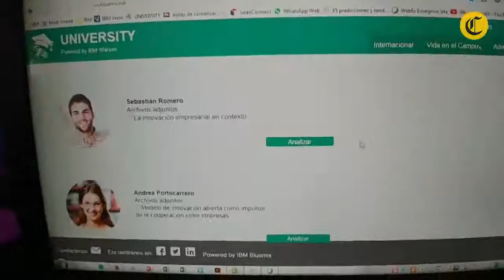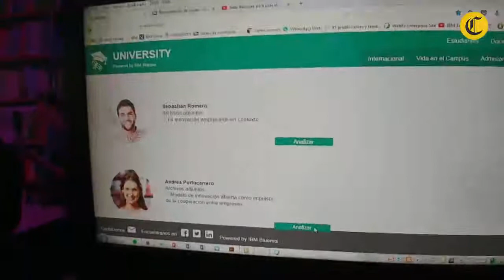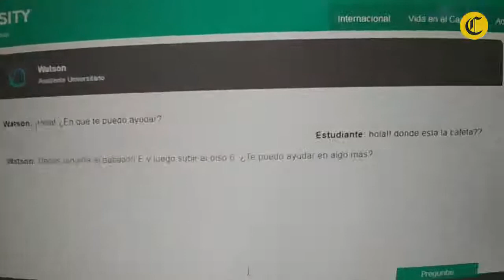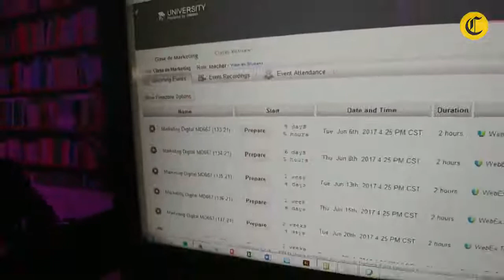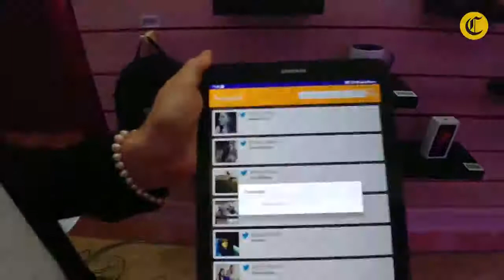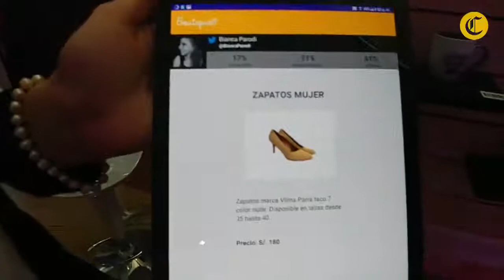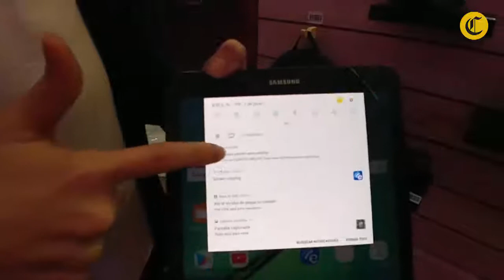IBM Innovation Summit 2017 - Conociendo Watson Smart City [Parte 2]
Hace unos días se realizó el IBM Innovation Summit 2017, donde se reunieron gerentes, directores de tecnología, CMO, CIO, CEO, CFO y COO de destacadas compañías peruanas y del exterior. Uno de los temas fue los avances hechos por Watson en su aplicación a empresas locales. Por ello es Sergio Sotelo, líder de IBM Watson para Latinoamérica, me acompañó a visitar la Watson Smart City que se instaló en la sede del evento, para conocer más de cerca las aplicaciones prácticas de la inteligencia artificial en diversas empresas y cómo el manejo del Internet de las cosas es cada vez más importante. Esta es la segunda parte del video.

¡Y si te gustó el video, dale dedito para arriba y compártelo!